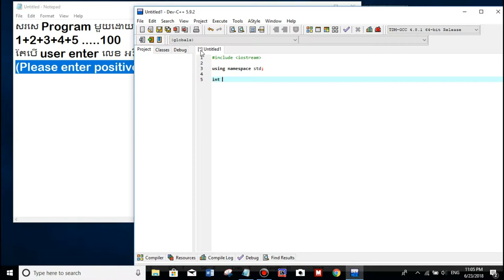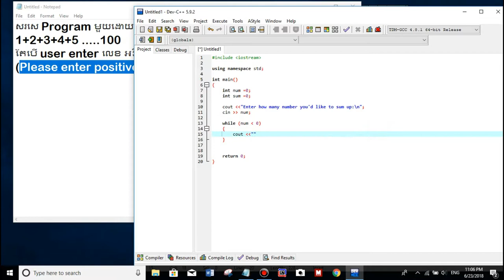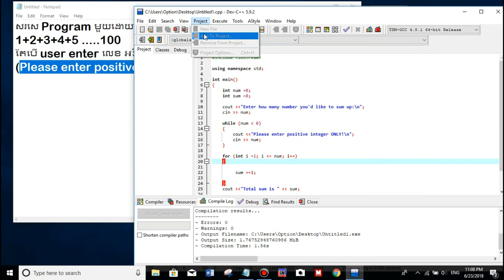C++ #3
Hello everyone!,

  : Thank you so-much for watching all my videos on YouTube,
  : Everyone will can see about Game Online OR Offline, Technology and other videos on my channel YouTube